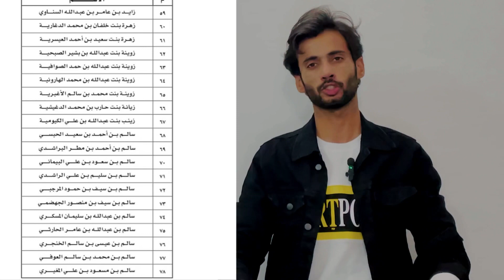Omani citizenship/ nationality by Sultan haitham bin tarik | rop | Centaurus fire | Oman news | post